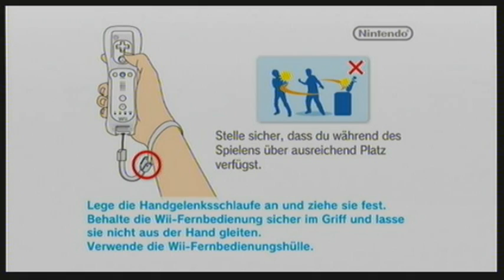New Super Mario Bros. Wii - BLIND Part 1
New Super Mario Bros Wii ist nun offiziell erhältlich und deshalb werde ich nun meinen ersten Durchgang hochladen. Mal schauen wie ich mich beim ersten Mal schlage^^

Inhalt:
Disc-Preview
Intro
Level 1-1
Level 1-2